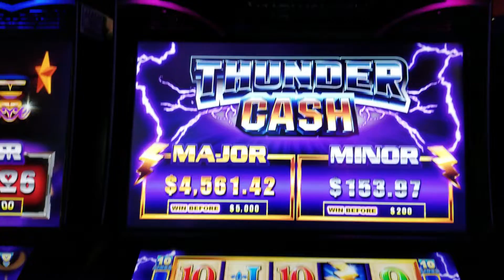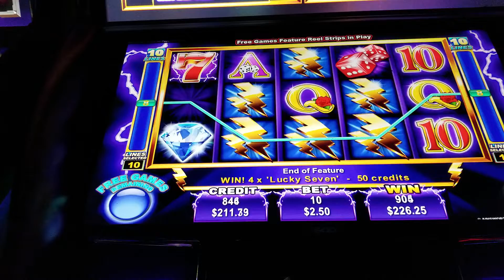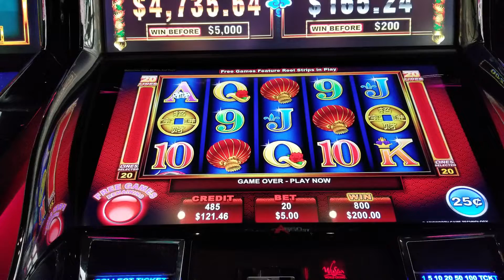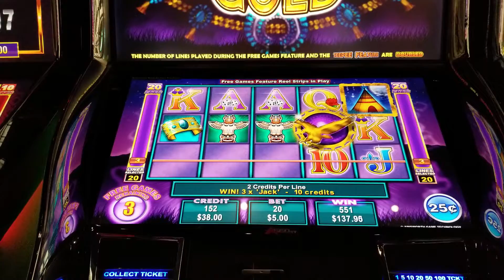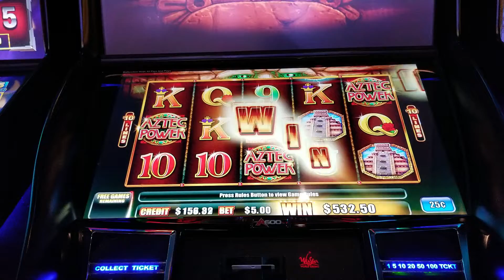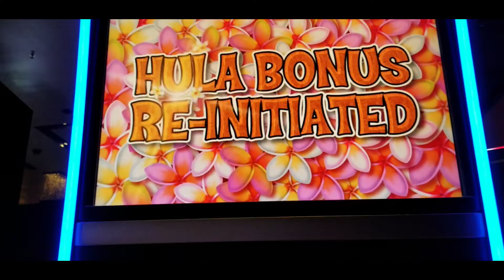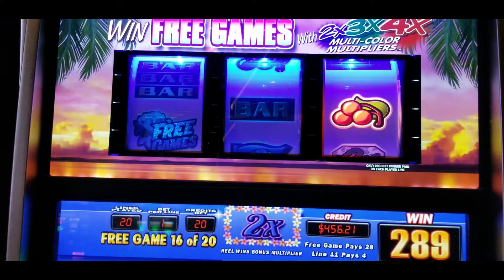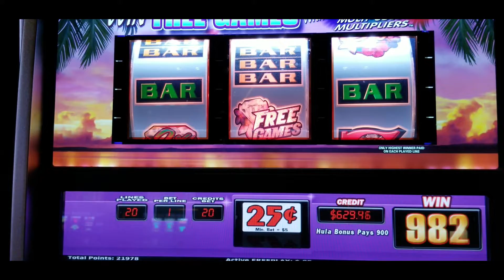Winnings on Thunder Cash, Grand Dragon, Indian Gold, Aztec Power, and Hawaiian Diamond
Included a bonus win on the Thunder Cash, Grand Dragon, Indian Gold, Aztec Power, and Hawaiian Diamond.